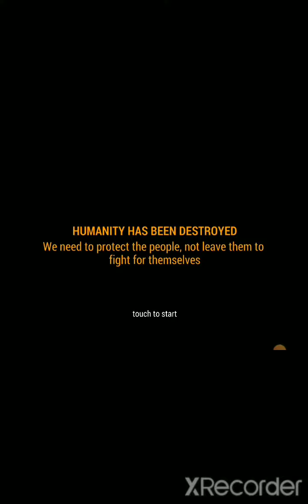First start zombie hunter 🧟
junior production gamer